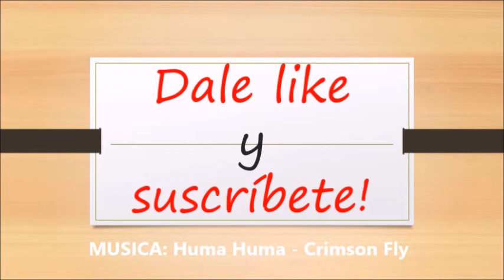Cambiar junta / empaque de cabeza sunfire 2.2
En este video les comparto como cambiar el empaque de cabeza de un motor 2.2 tapa lisa para sunfire, compatible con cavalier mismo motor y camioneta S10 mismo motor.
agradezco tu me gusta y tus comentarios.